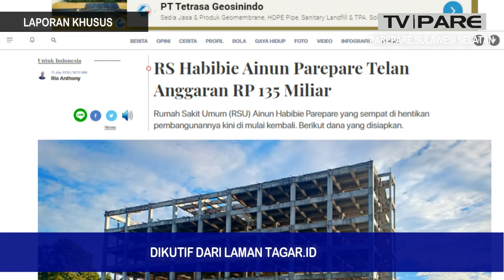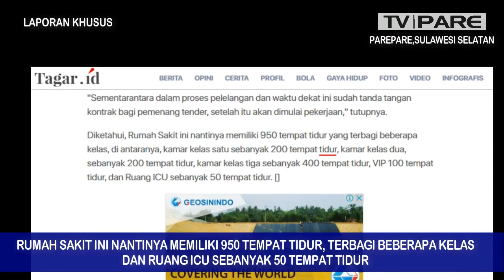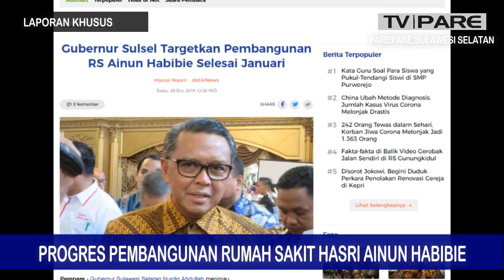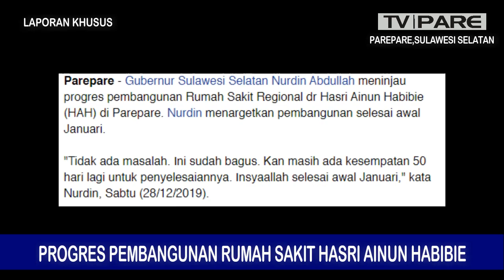INTIPS PROGRES PEMBANGUNAN RS. HASRI AINUN HABIBIE PAREPARE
Sebuah tayangan terkait progres pembangunan Rumah Sakit Regional Hasri Ainun Habibie (HAH) di Kota Parepare, Sulawesi selatan, selengkapnya..